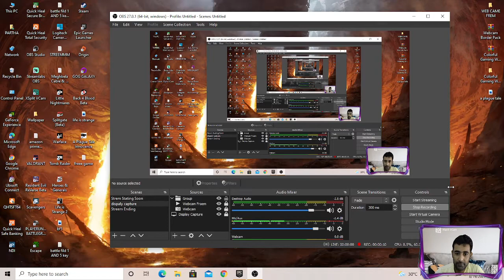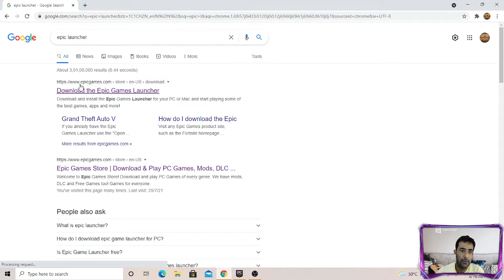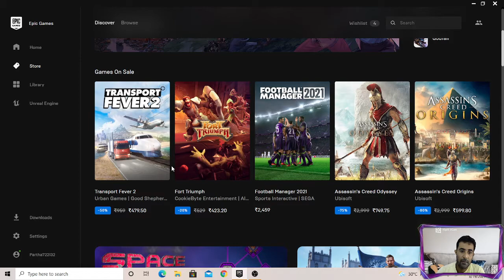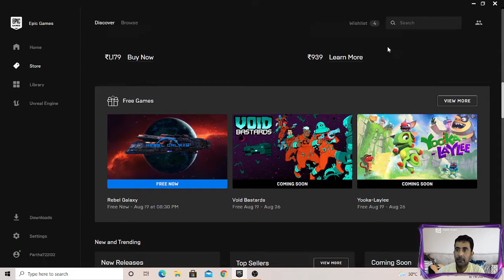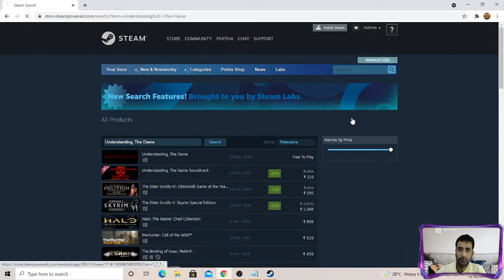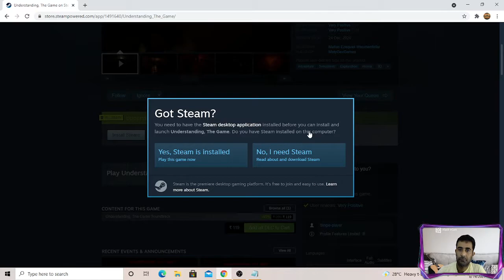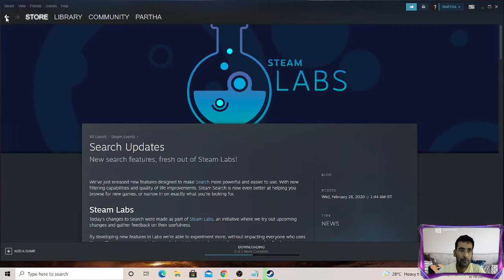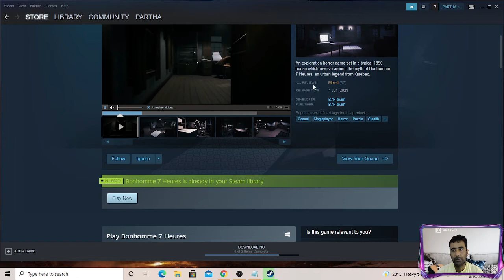How To Download Free Pc Games Epic Store | Free Pc Game Download 4GB Ram | Free Pc games on Steam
Hello Friends I am Show This Video How To Download Free Pc Games Epic Store &Free Pc Game Download 4GB Ram, Free Pc games on Steam

►Respect Moderators.

WEBCAM : LOGITECH C270
HDD: 1 TB
SSD: 500 GB
RAM: 16 GB
DISPLAY:DELL 22" 60 HRZ
Internet Speed: 60 Mbps Up & Down
Keyboard: OFFBEAT Mechanical Keyboard
Mouse: LG USB Gaming Mouse